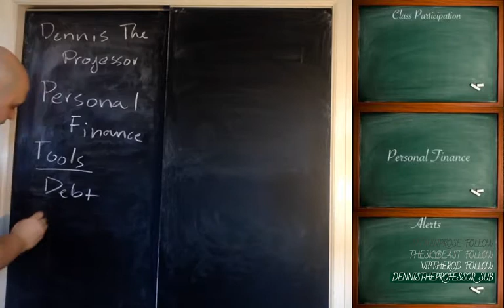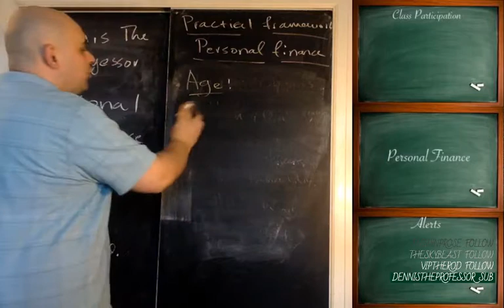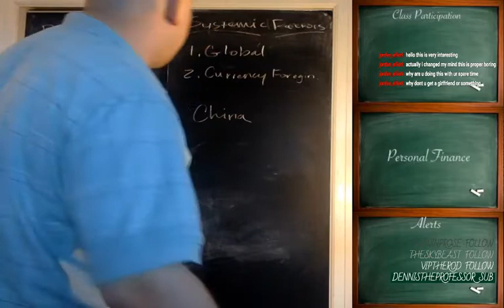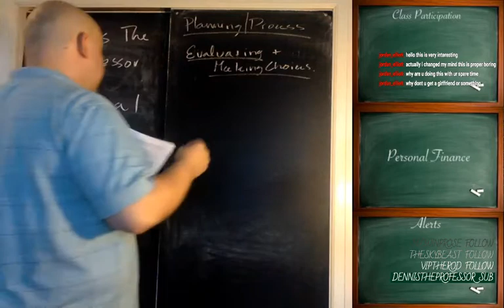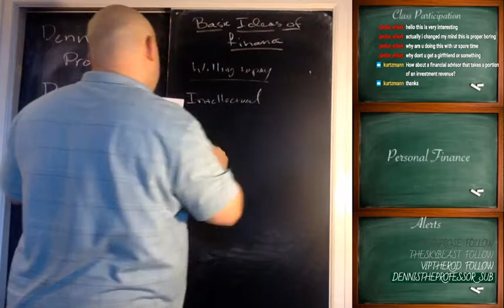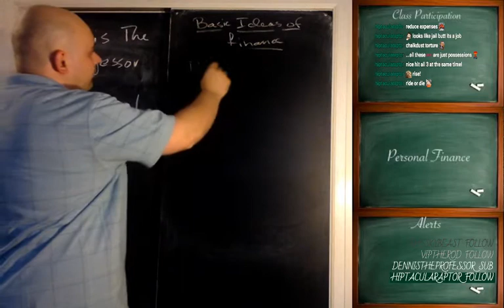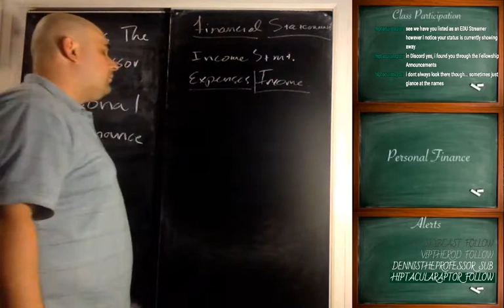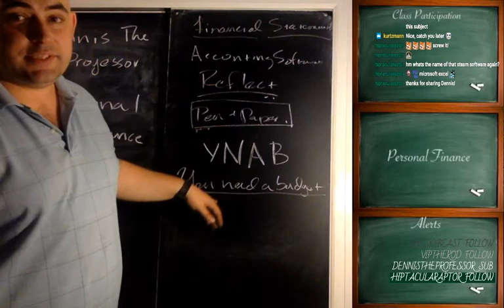1. Personal Finance - Framework for Thinking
Lecture: Personal Finance

Lecturer: DennisTheProfessor

This lecture was recorded live on Twitch.tv. Join the lecture live & ask questions

For Alerts on upcoming lectures: Follow Dennis on Twitter @DennisTheProf